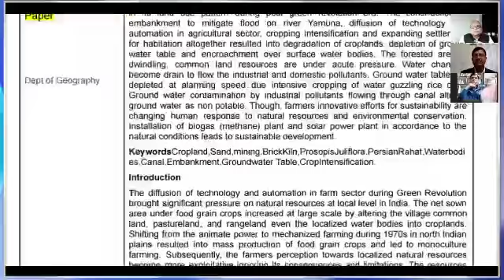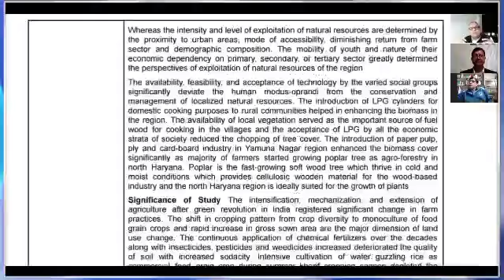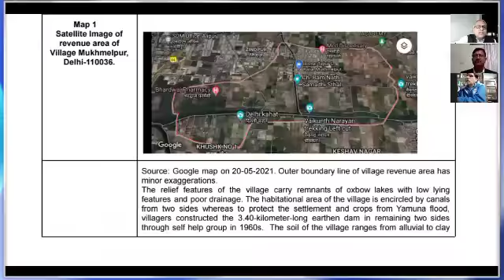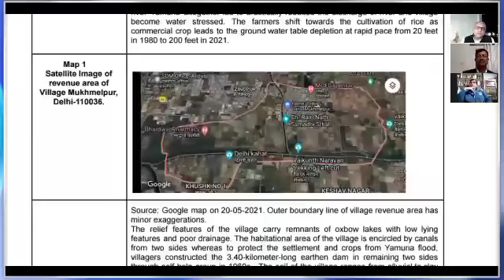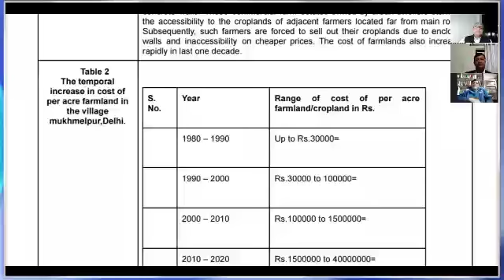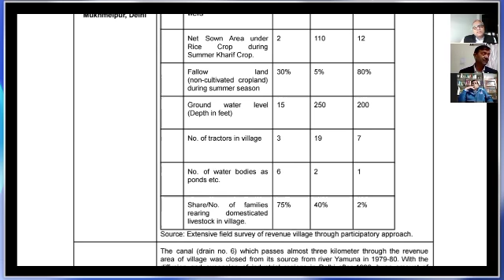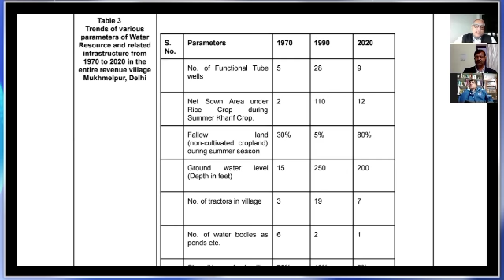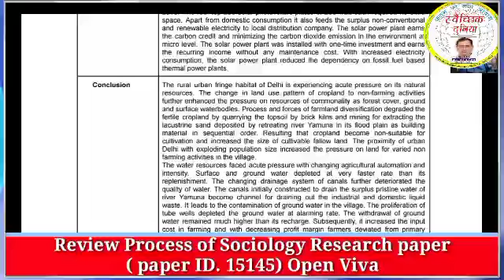of Geography Research paper ( paper ID. #15237) Open Viva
5 साल का अनुभवी को वरीयता